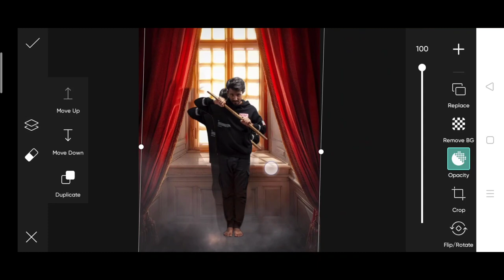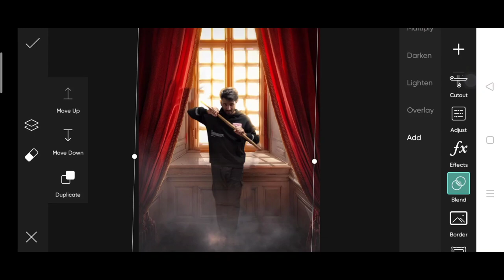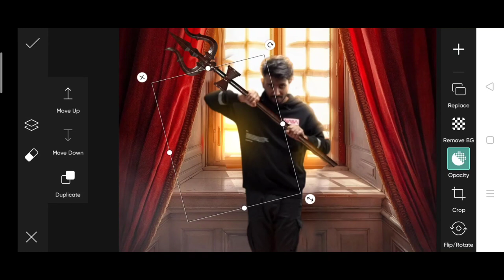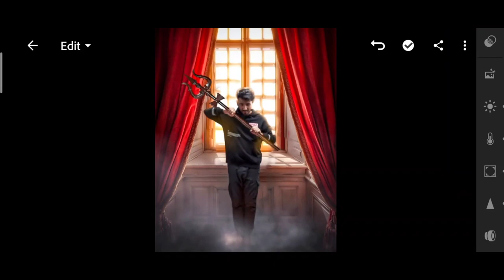Saarvendra new photo editing | saarvendra glowing photo editing | saarvendra PicsArt photo editing